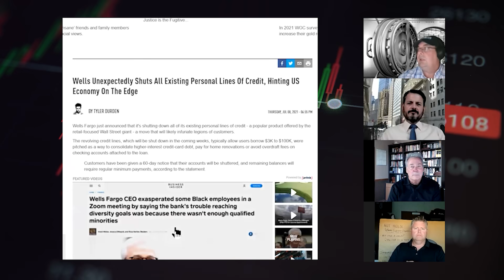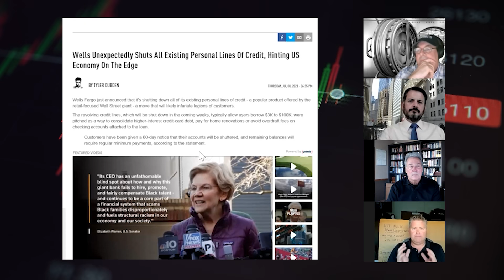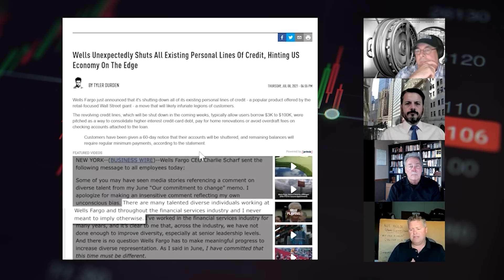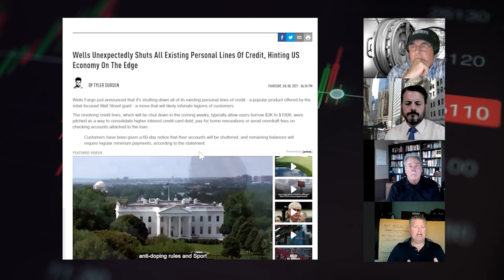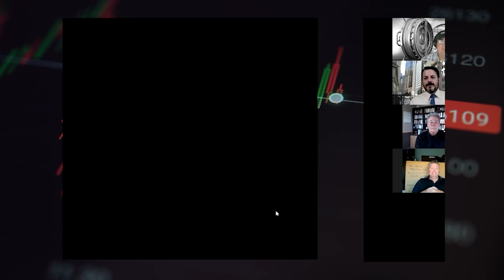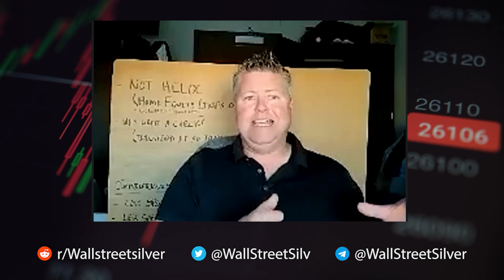Wells Fargo suspends Credit lines! 2008 repeat, Silver & Gold? David Morgan & Economic Ninja Explain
Wells Fargo is cancelling personal lines of credit. Is the Credit Bubble popping? How will this affect Silver & Gold? Will this create inflation or deflation? David Morgan & The Economic Ninja join us to explain what is happening.